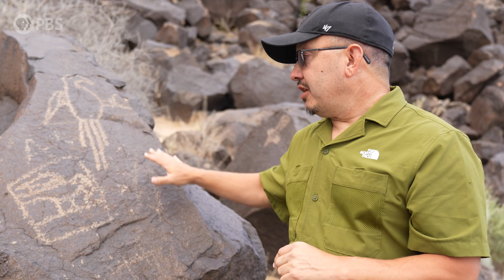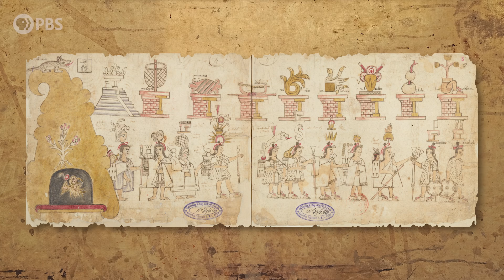How Indigenous Knowledge Connects to Science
And if you enjoyed this series, we’d love to hear from you—please fill out the PBS survey linked below. Your feedback helps us bring more amazing content to you

Welcome back to Sovereign Innovations with your host, Cheyenne Bearfoot!

In this episode, we dive deep into the fascinating world of Indigenous knowledge and storytelling. Have you ever wondered why January 1st marks the New Year? What if I told you that Indigenous peoples had their own unique calendars?

Join us as we explore how the Navajo, Mayan, and Laguna Pueblo calendars are intricately tied to the cycles of nature and community needs. Discover the ancient art of petroglyphs and how these 'stone stories' serve as scientific markers and cultural narratives passed down through generations.
Meet Kurly Tlapoyawa, a scholar and archaeologist, sharing his insights on the profound connection between petroglyphs, pictographs, and Indigenous storytelling. He’ll explain how these symbols go beyond mere art, offering precise mappings and astronomical observations.

From the Petroglyph National Monument to the White Shaman Cave in Texas, we reveal how Native ancestors captured and conveyed their vast knowledge of the earth and sky. Let's celebrate the wisdom and innovation of Indigenous peoples and see how their stories continue to shape our understanding of the world.